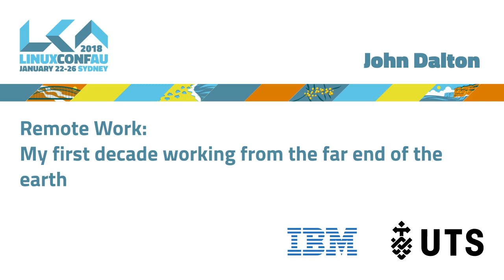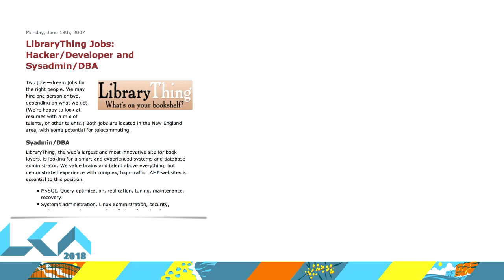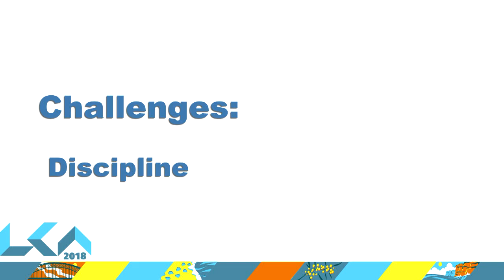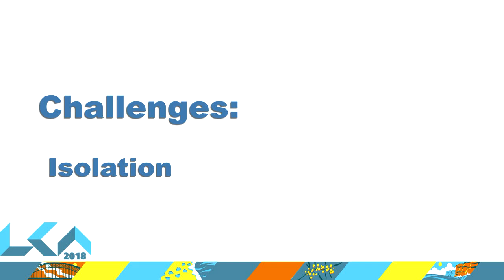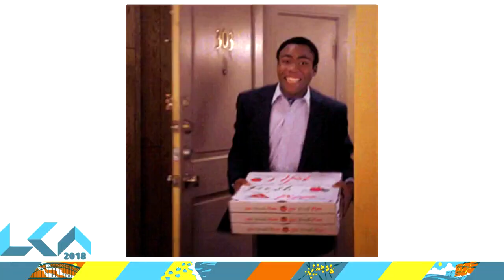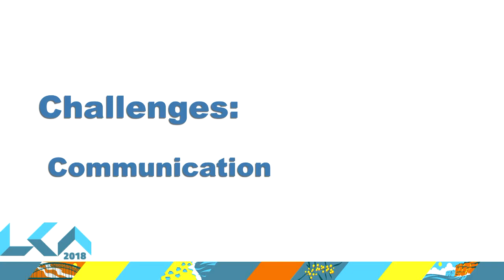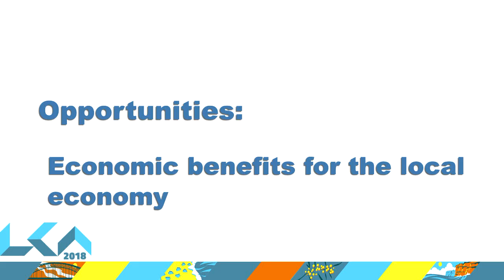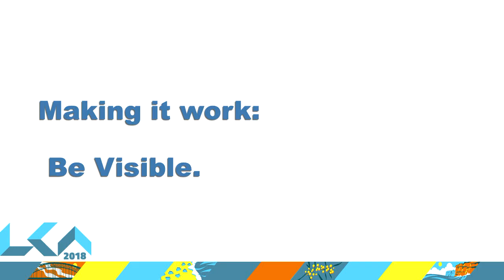Remote Work: My first decade working from the far end of the earth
John Dalton

Even though the open source community is one in which online collaboration is the norm, I still tend to get a lot of questions from people when they first find out that I work completely remotely.
"How did you get a job like this?"
"What's it like to work from home?"
"Oh, I couldn't do that - you must be so disciplined!"
"What tools do you need to be succesful at remote work?"

It's been ten years now since I first took a leap into the unknown and started working remotely for a small company on the other side of the world. I've changed jobs since, and worked with people based all over the globe. This milestone seemed like a great chance to take a step back and look at the bigger picture, and to discuss the practice of remote work with coworkers and colleagues, past and present.

In this talk I'll discuss the challenges and opportunities that remote work brings, what it takes - both personally and organisationally - for remote work to be successful, and what it's like to go a decade without a coworker on the same continent. We'll talk about what kind of software and practices an organisation can use to enable remote work, and most importantly we'll talk about how crucial workplace culture is in allowing remote work to succeed.